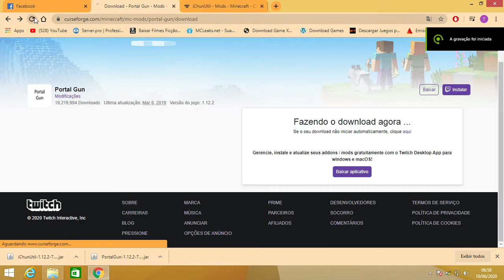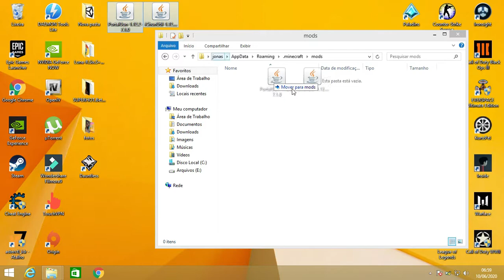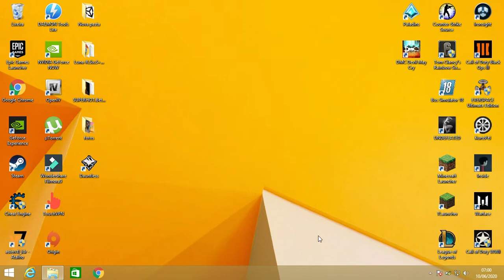Como instalar mod portal gun arma de portal minecraft 1.12.2